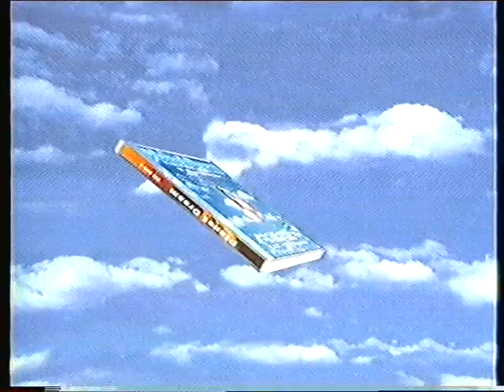Pub La Musique D'abord ! Contact FM Planet Dream 16 Ways'To Dream CD K7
Zhi-Vago
Robert Miles
DJ Dado
Sarah

Planet Dream